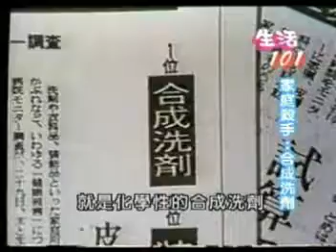超勁量天然環保洗劑~可依比例調製成各種清潔要求等級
為環保盡一分力
"清潔"是每人每天都必需要做的工作，無論是環境的清潔還是個人沐浴；都無法避免使用清潔用品，目前市售的所有品牌清潔用品，根據統計約98%以上含有毒的石化成分，其中包含螢光劑、磷、漂白劑、焦油、甲苯、壬基酚...等對人體、環境、排水系統及土壤的傷害與破壞相當嚴重。
為免社會大眾花錢購買傷害自身及環境的石化清潔劑，特別推出歷經10餘年研發之天然無毒環保清潔用品，經國家CNS檢測，國際權威S.G.S.認證及學術單位國立屏科大試驗認可，並針對本系列環保清潔產品投保國泰產物保險產品責任險3,000萬。
"超勁量"全國唯一天然、無毒、省錢、環保、安全，健康、無污染、無公害、全方位的清潔元素，使用後保證根除蟑螂，螞蟻...等昆蟲，更能保護地球環境生態，留給後代子孫生存的淨土。
通路代理商：台灣錫聰國際洋行 ~張錫聰~ 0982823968，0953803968